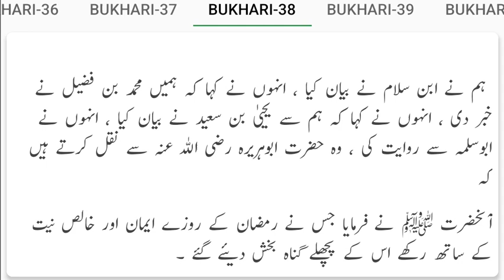hadees som ramadan bhi imaan se hai ?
حدیث صوم رمضان بھی ایمان سے ہے ؟